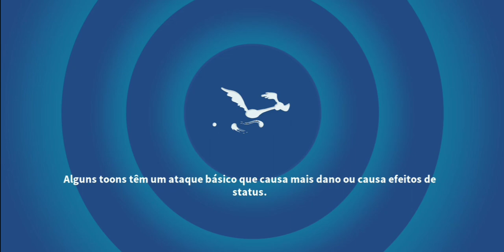UNLOCKED K-9 | MEGA SORTEIO DO CANAL DE AGOSTO LOONEY TUNES WORLD OF MAYHEM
🔴Sorteio valendo 30k de jóias+10 bilhetes dourados+ 3x100 partes de toons épicos
{Draw worth 30k jewels + 10 golden tickets + 3x100 pieces of epic toons}

1°lugar: Ganha 10k jóias + 4 bilhetes + 100 partes toon épico
{1st place: Get 10k jewels + 4 tickets + 100 epic toon parts}

2° e o 3°: Ganha 10k jóias + 3 bilhetes + 100 partes toon épico
{2nd and 3rd: Win 10k jewels + 3 tickets + 100 epic toon parts}

🔴 Regras para participar/ Rules for participating:

1-Deixar um comentário falando qual Toon épico você gostaria de ganhar.
{1-Leave a comment saying which epic Toon you would like to win.}

2-Ser inscrito no canal, dar like no vídeo e compartilha para os amigos participarem também.